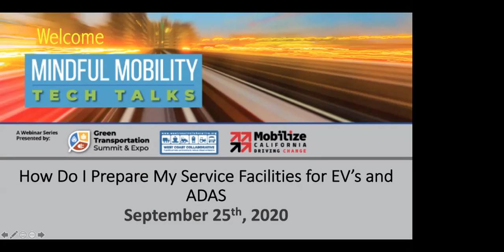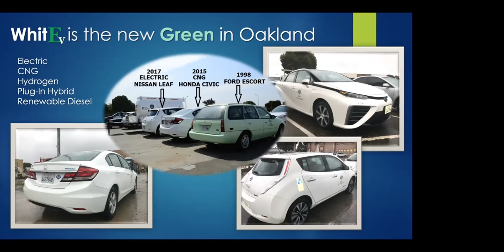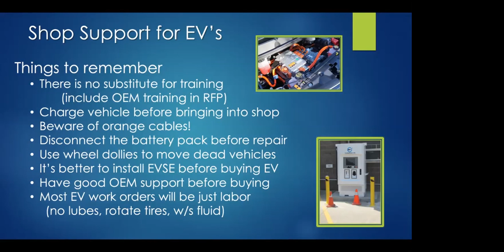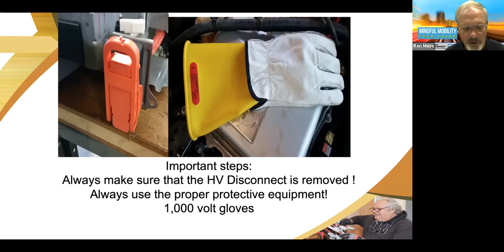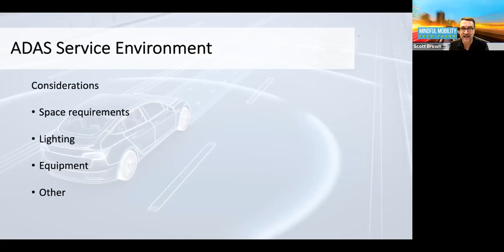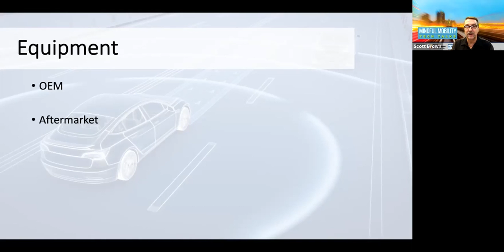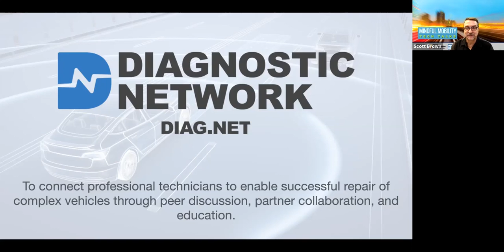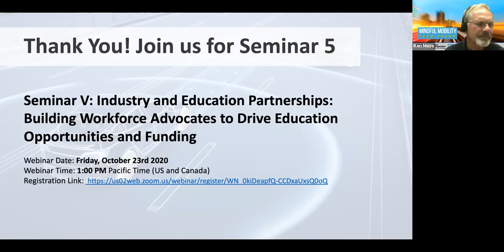Preparing Your Workforce For Tomorrow’s Transportation Industry – Seminar IV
As transportation evolves, service facilities will need to adapt to meet their unique needs. In this session we will identify and discuss some of the universal facility and equipment needs to safely and correctly service these systems. Special thanks to Ken Mays, Richard Battersby, and Scott Brown for a webinar full of content.